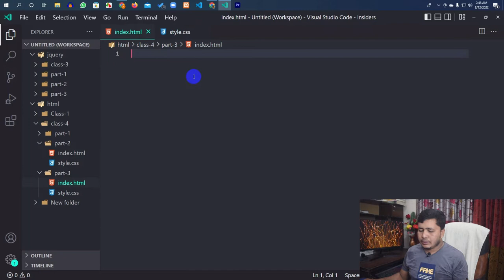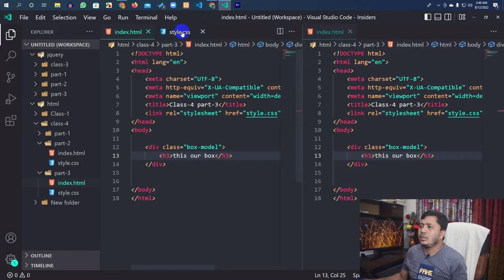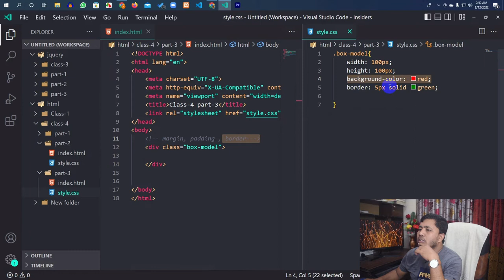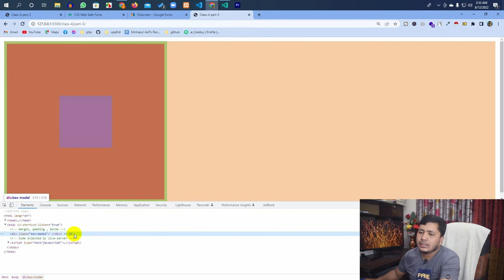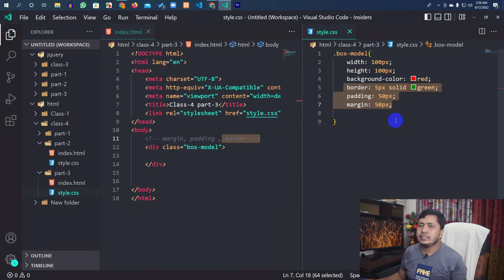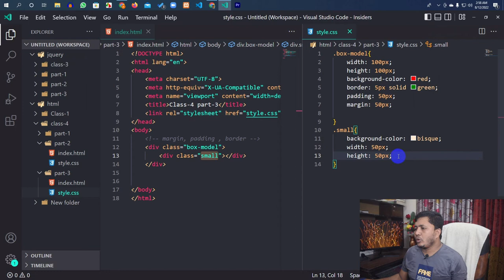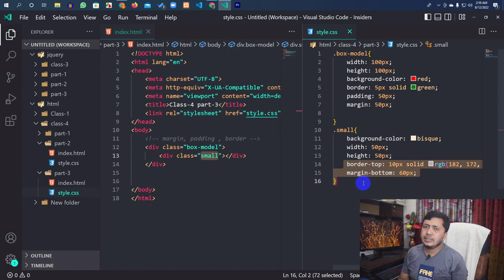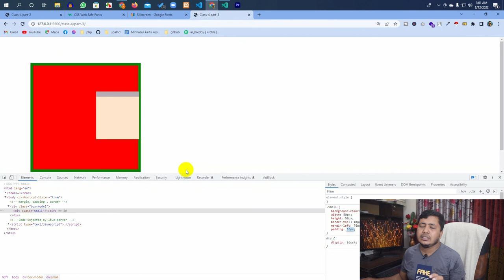Class-4 Part-3 | Details About Margin padding and border | CSS box Model By Nurul Islam